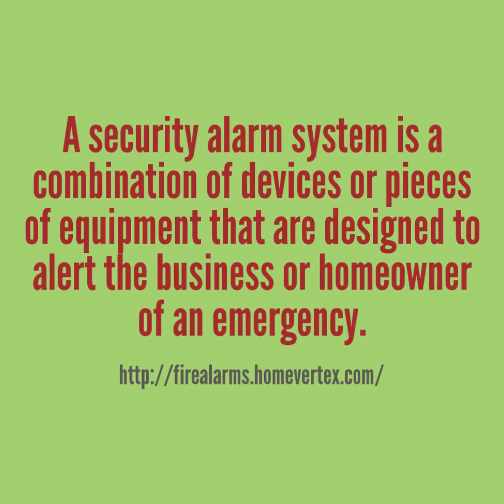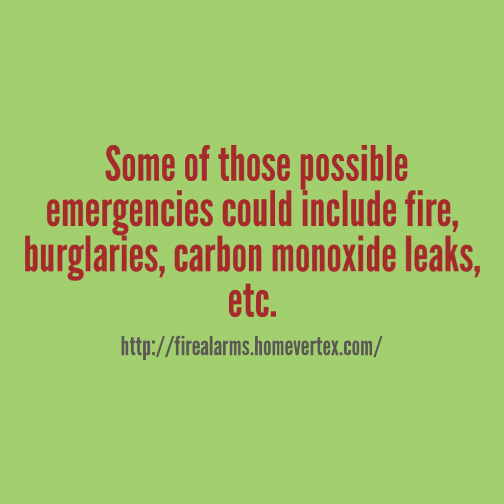The Benefits Of A Security Alarm System